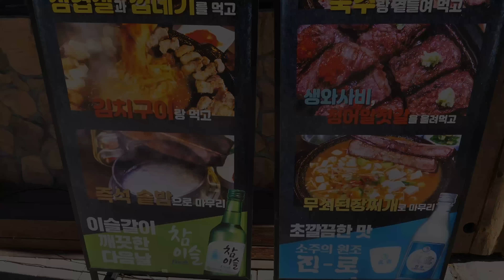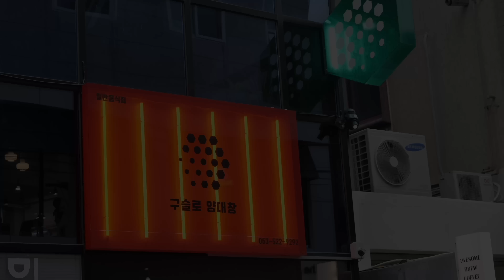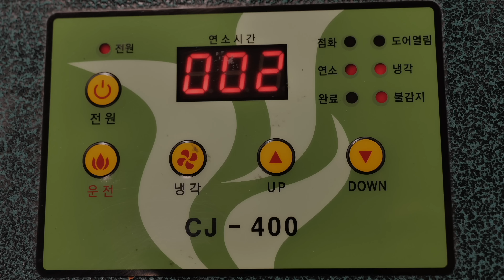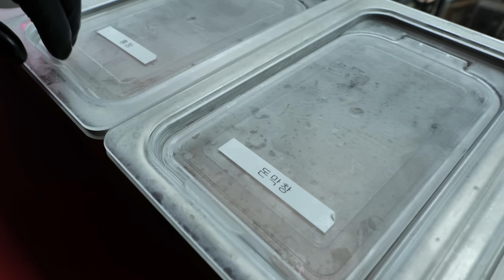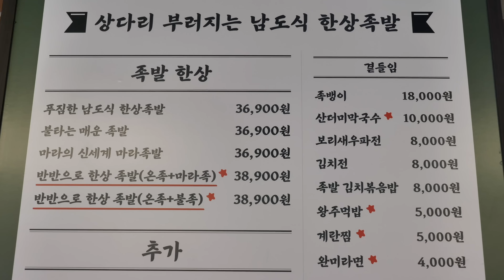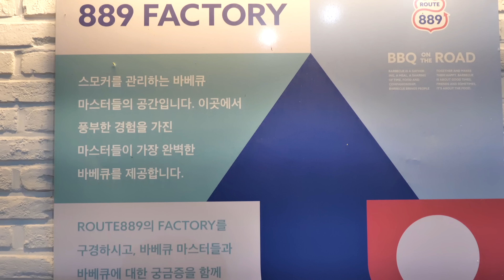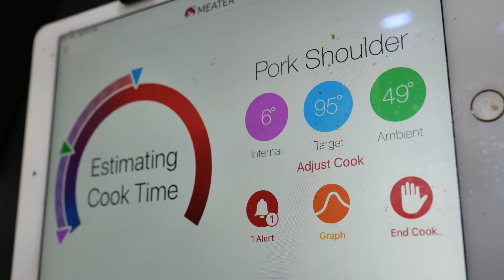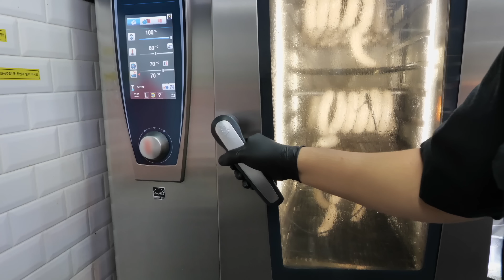군침돋는 고기요리 ! 짚불 우대 갈비부터 텍사스 바베큐 까지 ! 고기요리 몰아보기 | From Korean BBQ to Texas BBQ | Korean Street Food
ℹ️  Information

00:00 고짚
📍 위치 (Location) : 부산 부산진구 부전로 64 1층

16:43 구슬로잉

25:55 완미족발
📍 위치 (Location) : 서울 강남구 강남대로118길 20 지상1층

37:31 루트 889
📍 위치 (Location) : 경기 용인시 처인구 포곡읍 성산로 435